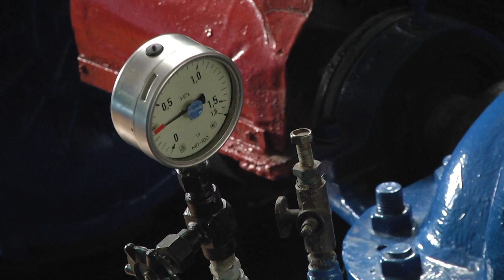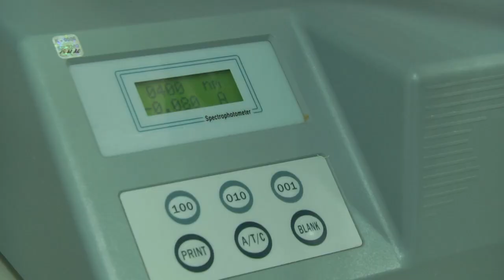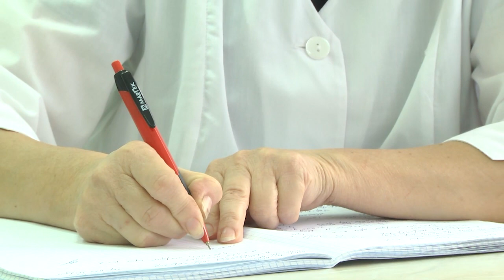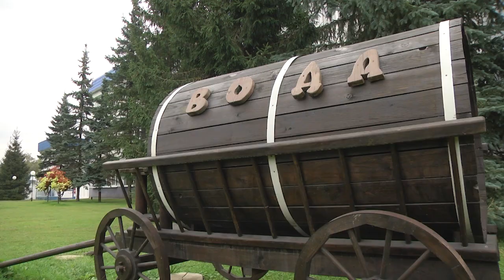2021-09-22 г. Брест. Круговорот воды или как поступает вода в наши дома. Новости на Буг-ТВ.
В сентябре проводится Всемирный день мониторинга качества воды. Именно поэтому мы решили поговорить на эту тему. Вы когда-нибудь задумывались над тем, насколько вода жизненно необходима для нашей жизни и здоровья? Научные исследования говорят, что человек может выжить без еды несколько недель и даже месяцев, но вот без воды — всего несколько дней. Не зря говорят, что вода – источник жизни. Мы, люди, живущие в развитых странах, уже настолько привыкли к бесперебойной подаче воды, что вряд ли себе представляем сейчас жизнь без неё. Вместе с этим мы привыкли и к её качеству. Уже давно забыт тот факт, что ранее в Бресте вода не проходила фильтрацию, а подавалась в водопровод без очистки.  Сегодня этот процесс сложный и трудоемкий. Алена Миневич разбиралась в тонкостях проверки качества воды, поступающей в наши дома. Все подробности далее.